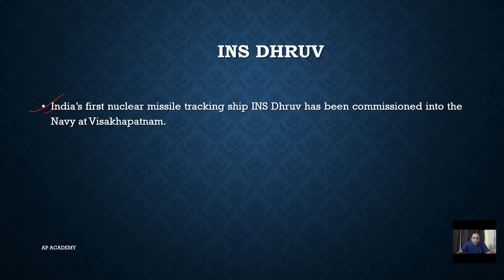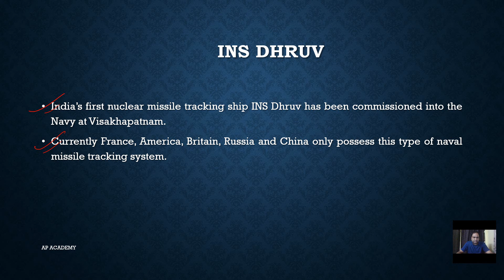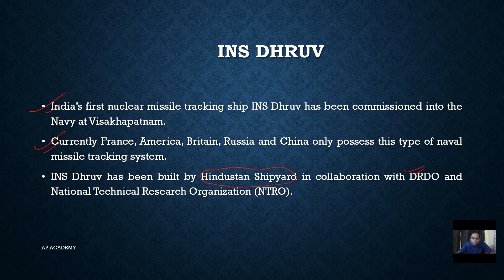INS DHRUV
India's first Nuclear Missile Tracking Ship